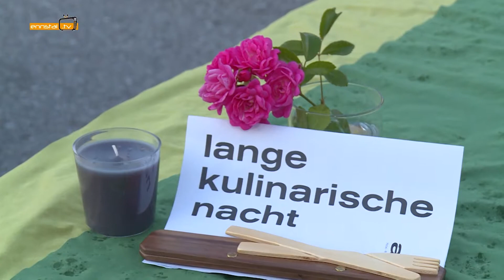Lange kulinarische Nacht, Rohrmoos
Die lange kulinarische Nacht